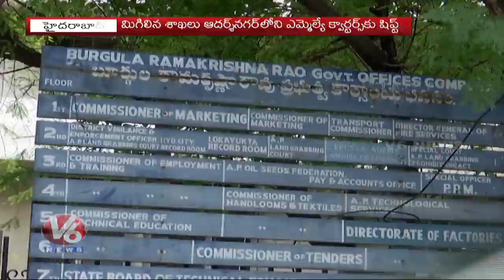Telangana Government Decision On Evacuation Of Branches In Secretariat | V6 News